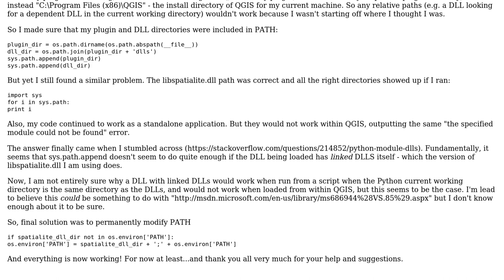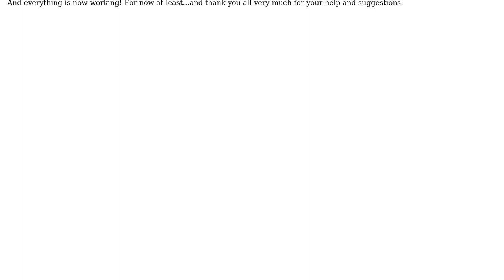GIS: spatialite.dll with Python and QGIS - the specified module could not be found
With thanks & praise to God, and with thanks to the many people who have made this project possible! You are responsible for your own actions.